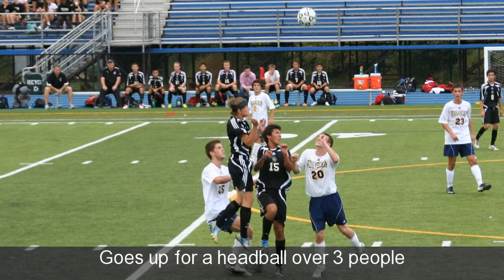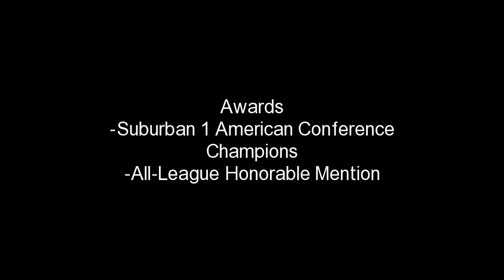Jake Woodruff 2013 High School Season **Watch in HD**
Pictures from 2013 Sophomore Varsity season. #12 on Upper Dublin.
Team Awards: Suburban One American Conference Champions
Individual Awards: All-league Honorable mention, Team voted Unsung Hero Award